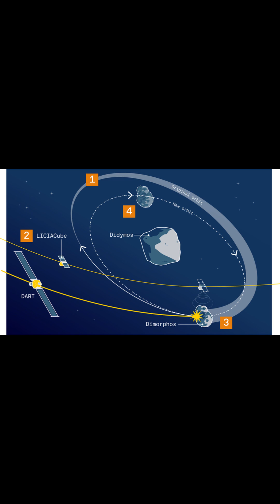NASA's asteroid defense system actually works (2022 proof)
In September 2022, NASA successfully tested humanity's first asteroid defense system with the DART mission. A spacecraft traveling 14,000 mph deliberately crashed into asteroid Dimorphos 7 million miles from Earth, changing its orbit by 32 minutes.

This proves we can now deflect potentially catastrophic asteroids if we detect them 5-10 years before impact. NASA currently tracks over 30,000 near-Earth objects, and the $330 million DART mission demonstrated that planetary defense is not only possible but affordable.

The next mission will target a 1,600-foot asteroid to refine deflection techniques.

Follow Quick Clarity for space science and defense technology updates.
Written by Rafael Krux. This music is available for commercial and non-commercial purposes.